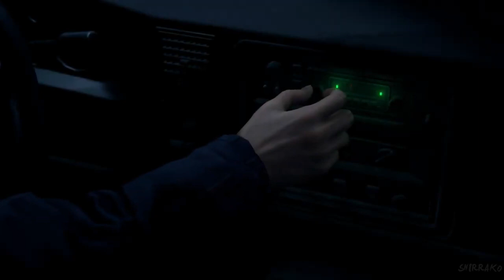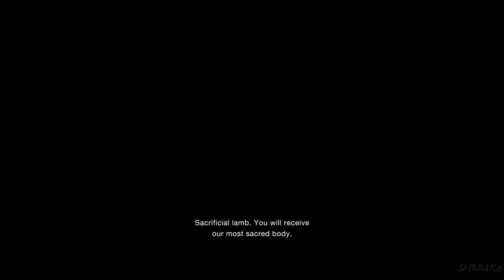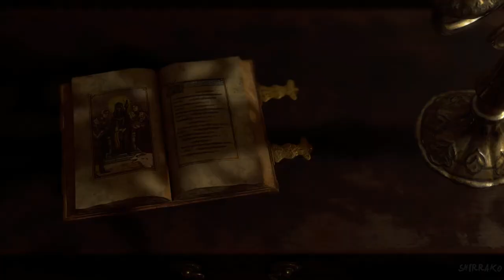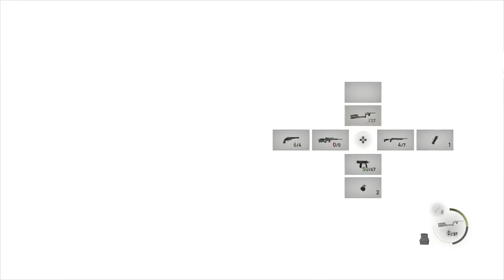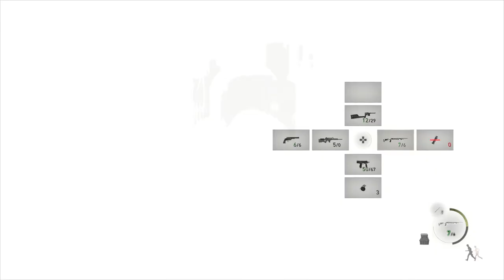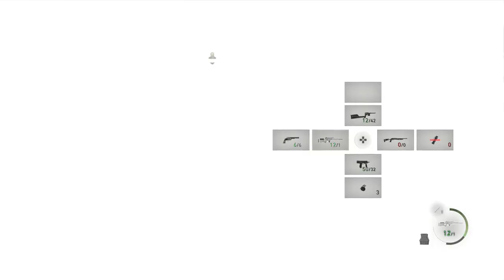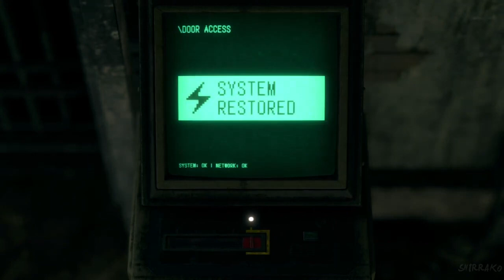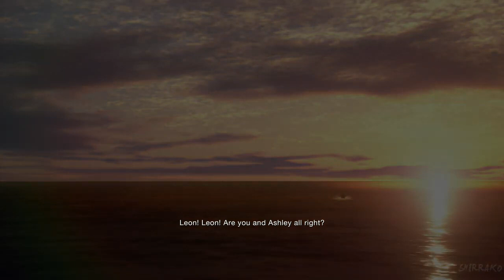(Resident Evil 4 "Leon Scot Kennedy" Remake Gameplay Walkthrough Full Game 4K)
Hi there everyone how're you today I've update new video full hours Resident Evil 4 Remake play with Leon Scot Kennedy company jah (Luis Sera Spanish,Daughter President Ashley Graham ,Ada Wong and Old friend Jack Krauser great Soldier) and this history is very cool and more freak wear and steel village more call us difficult um and monster to people Spanish yup people wrong creative virus contamination responsibility from religion the Illuminati huh stupid idiot religion church demon Hell Bible incredible family traitor language all for stupid sample virus infection all village yup it's simple like it idiot south america colonials contamination drugs and civil virus yup this's why i hate this people religion humanity survival this world words murder human try escape police like cower protect us stupid girlfriend bloody idiot  and more i saw wrong the among chamen it's not coming from village Spanish rices plague stupid Spanish Religion Demon Bible "Glorias las Plagas" by translate English "Plagues of the Glories us" stupid people colonials and more to wrong some part episode end scene that's was like Resident Evil 5 from path time years ago like it um virus Excela Like C-virus Version yup this's part words disgusting us ugh well never mind anyway i hope you'll enjoying that good being reaction don't forget to subscribe me down bollow description in my channel don't forget like 👍🏻 it video ,don't forget give to comments 📝 video and don't forget to activate the Tingel Bell 🔔 notifications see other video ok i see you soon next time to every day contact guys and have ice day and good morning and i'll see you soon in the next video and cheers guys and Bye Bye.